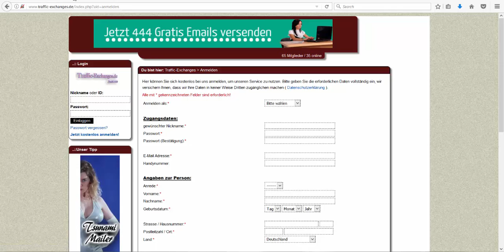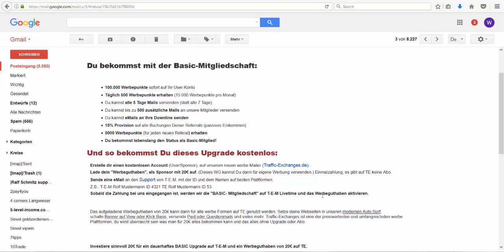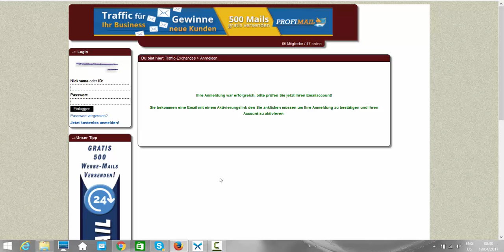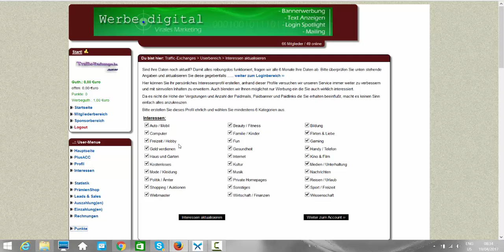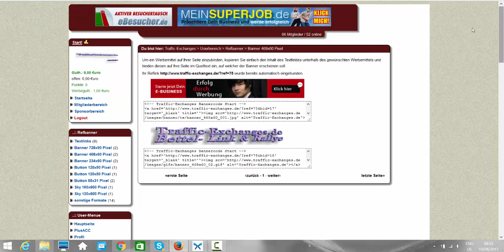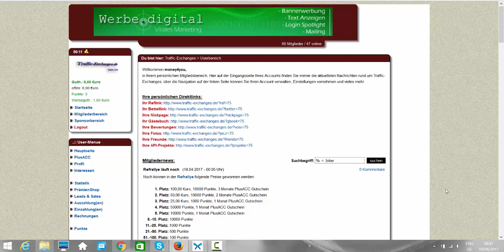Registrierung auf der Werbeplattform "Traffic-Exchanges.de"! Online Geld verdienen!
Hier zeig ich Dir wie Du Dich auf der Werbeplattform "Traffic-Exchanges.de" registrieren und anmelden kannst, sowie eine lurz Uebersicht ueber die Plattform!